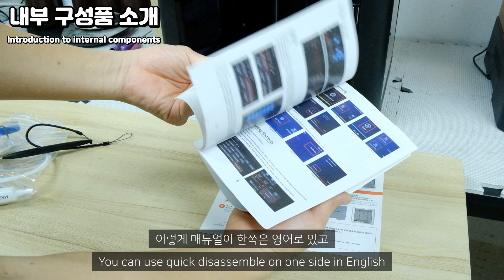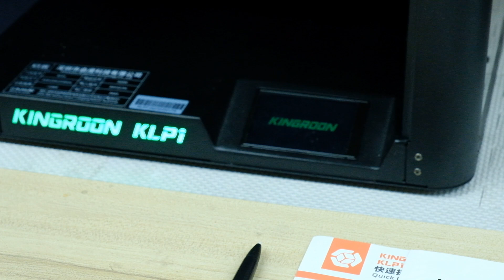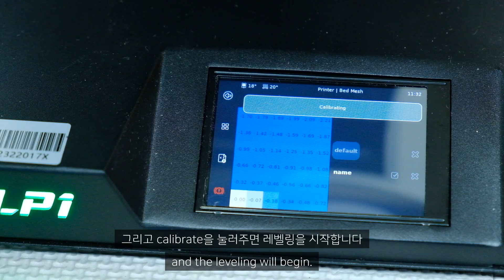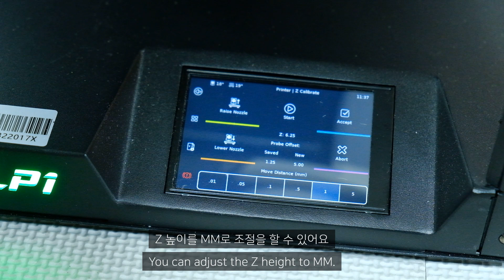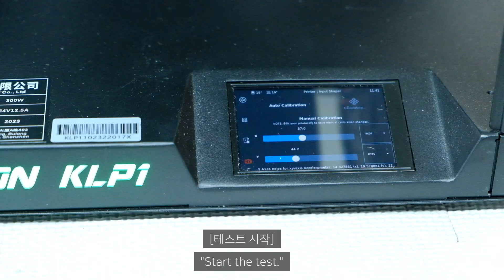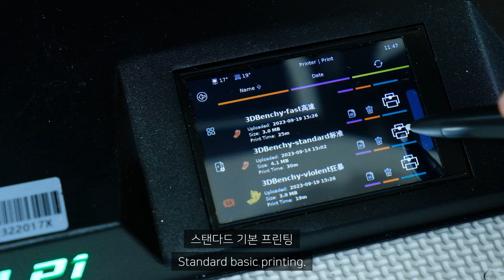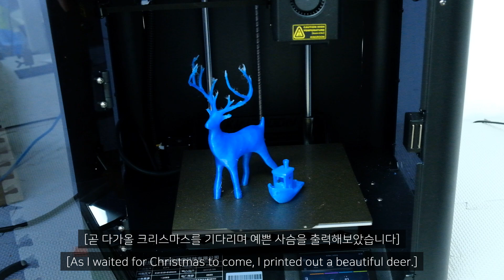(Eng)'KINGROON KLP1' FDM Printer! 쉽고빠른 킹룬 FDM프린터 갓핑거도 사용해보았습니다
✨ Code:KLP1010

안녕하세요 갓핑거 입니다
킹룬에서 KLP1 FDM프린터를 보내주셔서 사용해 보았습니다
굉장히 빠른속도로 출력이 되서 놀랐습니다
FDM프린터도 잘 사용하면 많은 곳에 활용 될 수 있을것 같아서 이제부터 잘 배워서 사용해보려고합니다

Hello, I'm God Finger
KingRoon sent me a KLP1 FDM printer, so I tried it
I was surprised that it was printed at a very high speed
I think FDM printers can be used in many places if you use them well, so I'm going to learn and use them well from now on

こんにちは、ゴッドフィンガーです
KingRoonがKLP1 FDMプリンタを送ってくれたので試してみました
とても高速に印刷されていて驚きました
FDMプリンタは使いこなせばいろんなところで使えると思うので、これからしっかり学んで使っていきたいと思います
このビデオがあなたを助けてくれたなら、購読して気に入ってください:)

你好，我是神指
KingRoon給我發了一臺KLP1 FDM打印機，所以我試了一下
我驚訝的是，它的印刷速度非常之快
我認爲FDM打印機如果使用得好，在很多地方都可以使用，所以以後我會好好學習和使用的。
如果這個視頻對你有幫助，請訂閱並喜歡它 :)

Halo, aku God Finger
KingRoon mengirimkan printer FDM KLP1, jadi aku mencobanya
Saya terkejut bahwa itu dicetak pada kecepatan yang sangat tinggi
Saya pikir printer FDM dapat digunakan di banyak tempat jika Anda menggunakannya dengan baik, jadi saya akan belajar dan menggunakannya dengan baik mulai sekarang

- 동영상 자막
쉽고편한 AI 영상편집기 Vrew

- 영상
본 동영상은 'Movavi Video Editor 2024' 프로그램을 통해서